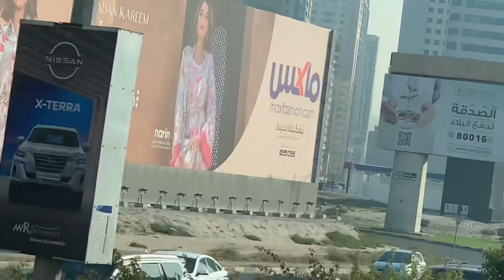Dubai To Ajman Amazing Tour यादगार सफ़र ! देंखे ख़ुशियाँ पाए!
Ajman is continuing the development stalled by the financial crisis of 2007–2008 and once again undergoing a period of growth. It has immensely grown throughout the years, with recent investments from foreign companies and installations and renovations of its tourist attractions, hotels and commercial sites. Tourist attractions in the emirate are growing rapidly. They include the Ajman Beach, Ajman National Museum situated at Ajman Fort, the Red Fort and the museum in the inland enclave of Manama. City Centre Ajman, the Emirate’s biggest mall, is a big attraction as well for its unique architectural experience and variety of shops and confectionaries.

Ajman's corniche is a popular evening and weekend destination for families and features a number of fast food outlets, coffee shops and stalls. It is home to the 'Outside Inn', a popular watering hole with expatriates, as well as to a number of hotels, including the Ramada, Ajman Palace, Ajman Hotel, the Ajman Saray and Fairmont Ajman.

Ajman's newly developed Al Zorah area supports a range of outdoor activities, including golf, children's play areas and kayaking.[10]